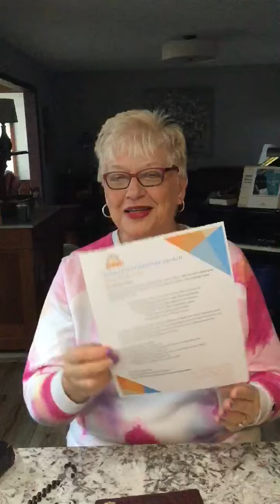Devotional "Sacred"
Rev. Cindy offers thoughts to prepare us for Stewardship Consecration Sunday (October 31, 2021).